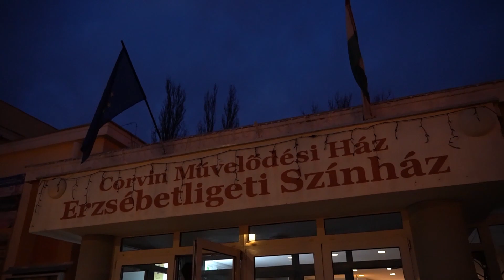BMSZC Egressy Szalagavató highlights - 2022. 11. 25.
Készítette: Szabados Márk, Kasza Dániel
Operatőr: Kiss Flórián, Kasza Dániel